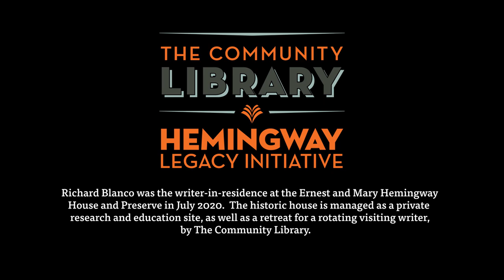Richard Blanco "Metaphors at Big Wood River"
Richard Blanco was the writer-in-residence at the Ernest and Mary Hemingway House and Preserve in July 2020. The historic house in Ketchum, Idaho, is managed as a private research and education site, as well as a retreat for a rotating visiting writer, by The Community Library.

An early draft of Blanco's poem, "Metaphors at Big Wood River" was presented as part of the Hemingway Distinguished Lecture series on July 16, 2020, at The Community Library.

The Hemingway Distinguished Lecture is presented each July by The Community Library, honoring the month of Ernest Hemingway’s birth and death. The Lecture celebrates the power of words and the creative spirit in a landscape that Hemingway loved. The previous Lectures have been presented by Sherman Alexie, Anthony Doerr, and Terry Tempest Williams.

Richard Blanco is the fifth presidential inaugural poet in U.S. history—the youngest, first Latino, immigrant, and gay person to serve in such a role. Born in Madrid to Cuban exile parents and raised in Miami, the negotiation of cultural identity and place characterize his body of work. He is the author of the poetry collections "Looking for the Gulf Motel," "Directions to the Beach of the Dead," and "City of a Hundred Fires;" the poetry chapbooks "Matters of the Sea," "One Today," and "Boston Strong;" a children’s book of his inaugural poem, “One Today,” illustrated by Dav Pilkey; and "Boundaries," a collaboration with photographer Jacob Hessler. His latest book of poems, "How to Love a Country" (Beacon Press, 2019), both interrogates the American narrative, past and present, and celebrates the still unkept promise of its ideals. He has also authored the memoirs "The Prince of Los Cocuyos: A Miami Childhood" and "For All of Us, One Today: An Inaugural Poet’s Journey."